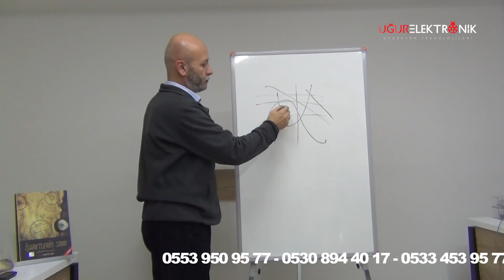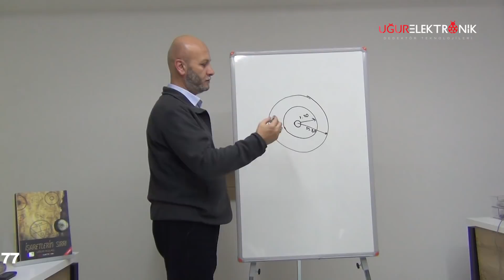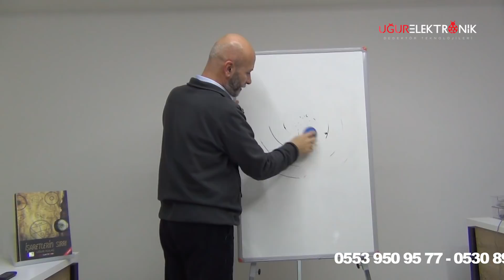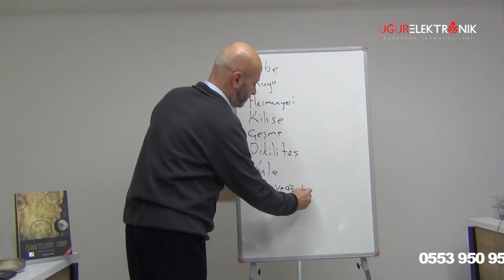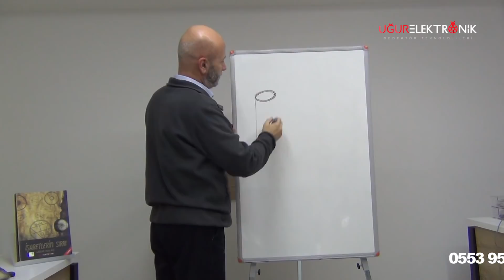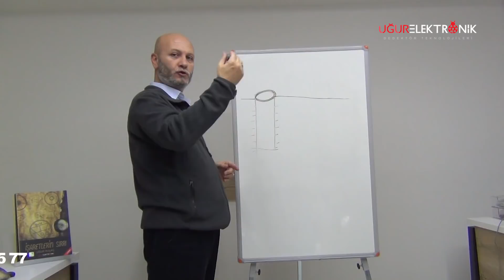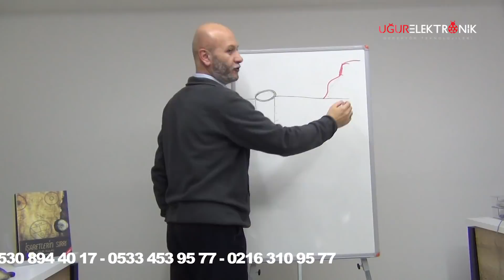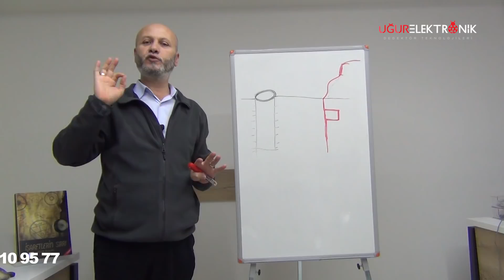Define İşaretleri Anlamları ve Çözümleri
Uğur Kulaç bu videoda definecilerin merak ektiği define işaretleri ile ilgili ölçüm tekniklerini anlatmıştır. Define de işaret var mı yok mu sorusunun cevabı verilmiştir. Her ne kadar işaretin anlamını biliyor olsanız bile işaretin çözümüne istinaden çalışma yapmadan önce mutlaka dedektör ile kontrol etmek gerekmektedir.